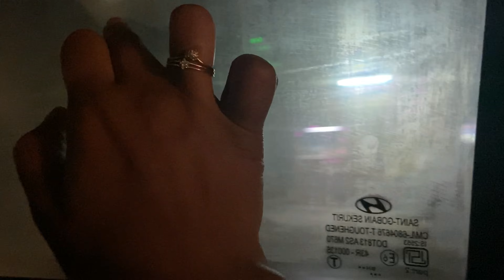White water rafting with travel buddies 🌊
Hiii everyone,
For the very first time we all of us tried rafting ... sooo here is our experience . Hope u will enjoy watching this video...